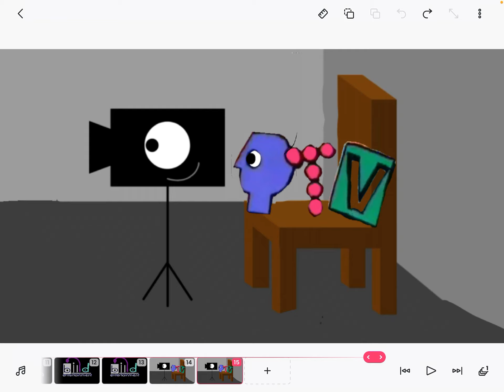Billd Entertainment Logo Bloopers Take 2 Tvokids L And D Colors